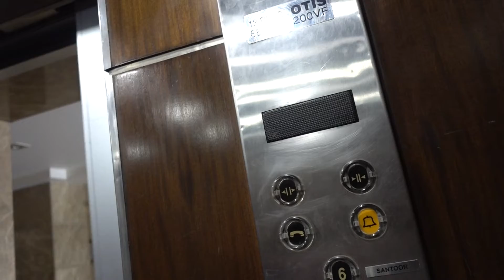BDMV 153 Aruna & Hari Sharma after check out at Lobby Ramada Plaza JHV 5* Varanasi Apr 12, 2019